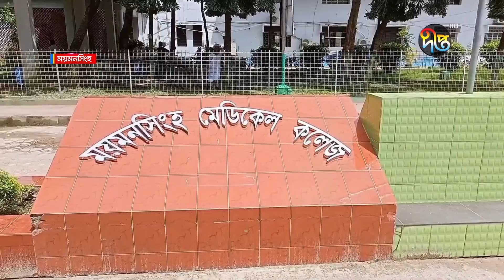কানাডায় প্রবেশে ব্যর্থ হয়ে ঢাকায় ফিরলেন মুরাদ হাসান | Murad Hasan | Deepto News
বাবা আওয়ামী লীগের ত্যাগী নেতা হওয়া সত্তেও মুরাদ হাসান ক্ষমতালোভী ছিল বলে জানিয়েছেন সাবেক ছাত্রনেতরা। তাই বিএনপি ক্ষমতায় থাকার সময় তিনি ছাত্রদল করতেন। পরে আওয়ামী লীগ ক্ষমতায় আসার পরে যোগ দেন ছাত্রলীগে।

Deepto TV address:
7/A/GA Tejgaon Industrial Area, Dhaka 1208, BANGLADESH